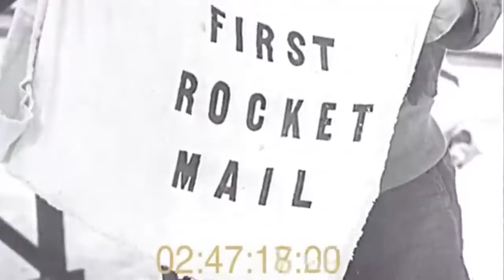Start Flying Innovation | Invention of Helicopter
Buoyant over the success of their 1902 glider, the Wright brothers were no longer content to merely add to the growing body of aeronautical knowledge; they were going to invent the airplane. Still, they recognized that much hard work lay ahead, especially the creation of a propulsion system. During the spring and summer of 1903, they were consumed with leaping that final hurdle into history.

On December 17, 1903, Wilbur and Orville Wright made four brief flights at Kitty Hawk with their first powered aircraft. The Wright brothers had invented the first successful airplane.

Wilbur Wright was born on April 16, 1867, near Millville, Indiana. He was the middle child in a family of five children. His father, Milton Wright, was a bishop in the Church of the United Brethren in Christ. His mother was Susan Catherine Koerner. As a child Wilbur’s playmate was his younger brother, Orville Wright, born in 1871.